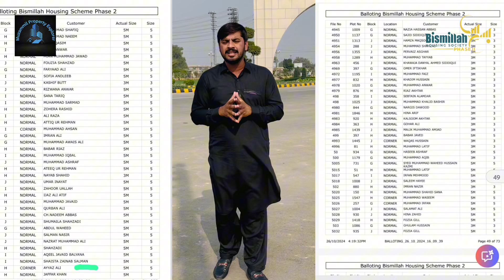BISMILLAH HOUSING SOCIETY PHASE 2 | BISMILLAH HOUSING SCHEME PHASE 2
Assalam Alaikum Viewers I am present in Bismillah Housing Society Phase 2 which is the largest and most beautiful society in Ferozepur Road. Bismillah Housing Scheme Phase 2 is approved by LDA and TMA. If we talk about the location of Bismillah Society Phase Two, you will find it on Main Ferozepur Road, just two minutes drive from Mustafaabad Lilyani Toll Plaza. It is going to be the second major project in Ferozepur Road after Central Park Housing Society. Bismillah Developer has unearthed six blocks in two years time and has also given its position. If we talk inside the society, in the facilities you get beautiful big park, mosque, hospital, dancing fountain, boating club, 24-hour security, commercial zone, marquee, university, four court, head office, electricity, water, gas, and grid station. Within Bismillah Housing Scheme Phase Two, you get three marla, five marla, six marla, seven marla, eight marla, 10 marla, 12 marla and one kanal beautiful residential plots in Bismillah Housing Scheme. If you want to buy a plot on easy installments of five years, there are plots of three marla, five marla, 10 marla and one kanal. My overseas brothers, if you invest in Bismillah Housing Society, you are going to get huge profits in the future. The best investment option is to invest in Ajup Bismillah Housing Society Phase Two and double your profits in the coming future. Whoever invests in the Bismillah Housing Society, the society has announced that tomorrow you will earn a good profit.

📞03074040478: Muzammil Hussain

Realestate
Realestate Agent
Property Management
Property Dealers
Pakistan Property
Lahore Property
Realestate Development
Realtors
Crntral Park Housing Society Lahore
Plots For Sale in Central Park Lahore
5 Marla Plot For Sale
Plot For A Sale
5 Marla Corner Plot For Sale in Central Park
5 Marla
Plot For Sale
Central Park BB Block
Underground electricity
Private Bank
Sui Gas
Horse Riding
Commercial Market
Food Street
Carpeted Road
Hospital
Madical College
Pharmacy
Bata
Service
Bandukhan
Gourmet Bakery
Community Club
Head Office
Gated Community
Boundary Wall
Security
500 Kanal Park
Ferozpur Housing Society
LDA approved Housing Society
Overseas Investment Opportunities
Overseas Property
Overseas investment Opportunity
Overseas Block
Overseas Investors
Muzammil Property Explorer